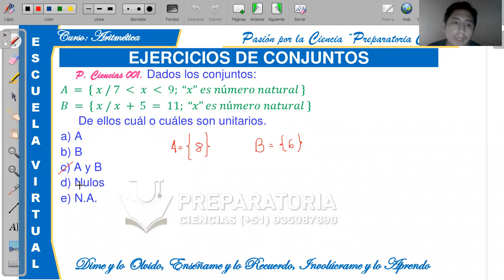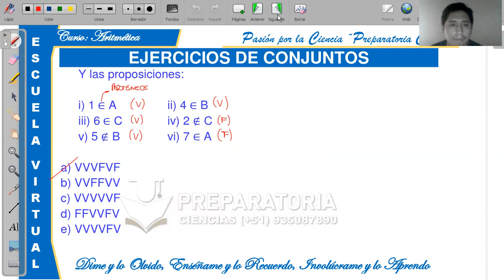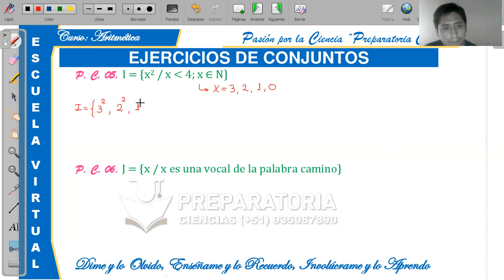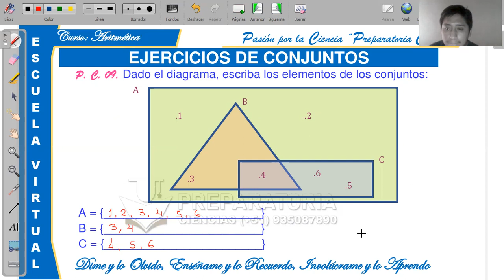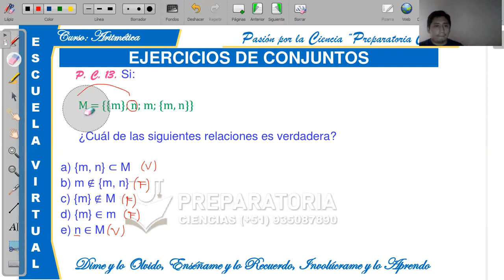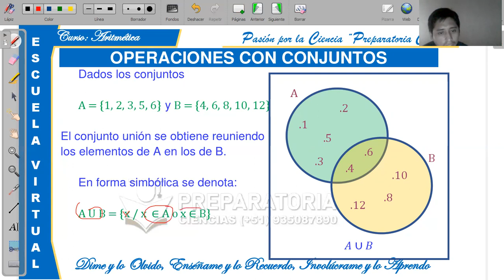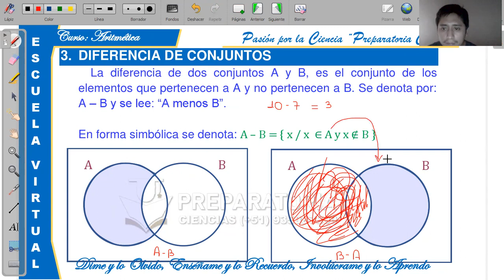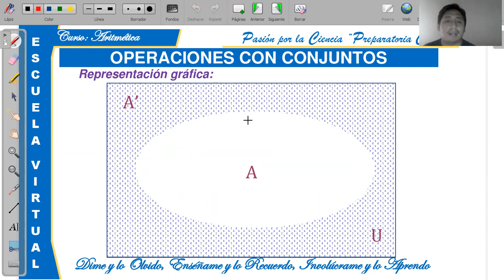6° de Primaria Turno Mañana Aritmética Conjuntos IV